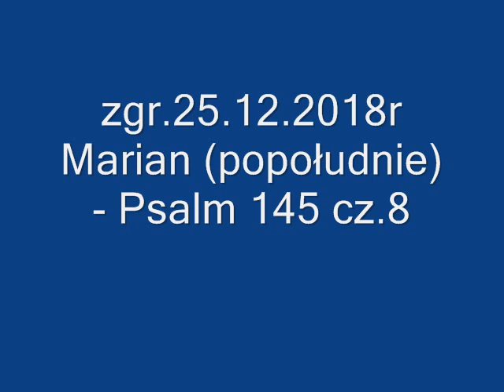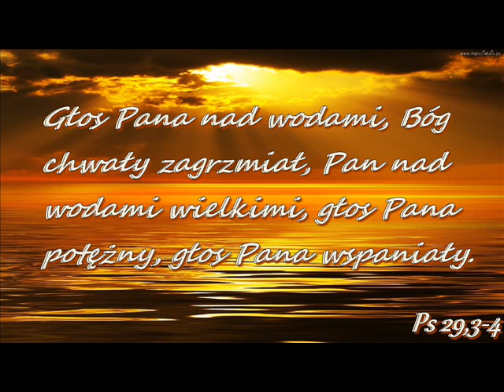zgr 25 12 2018r Marian popołudnie - Psalm 145 cz.8